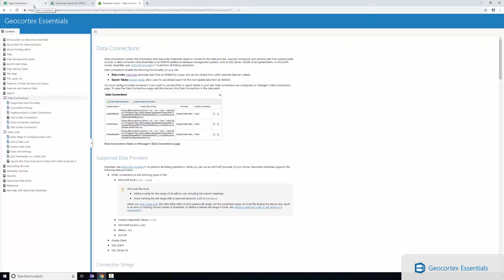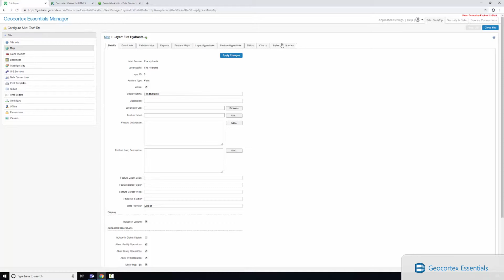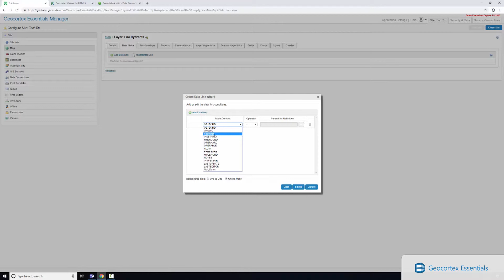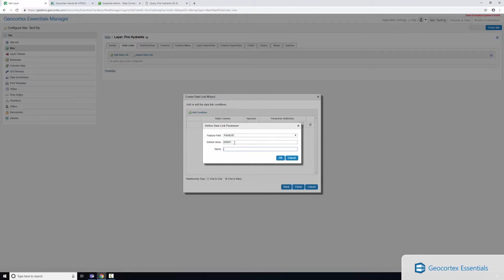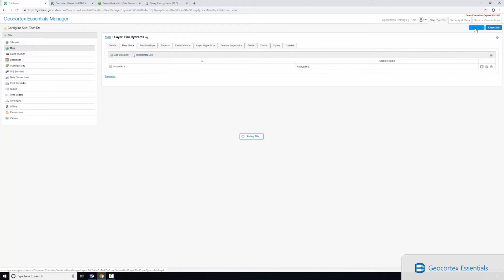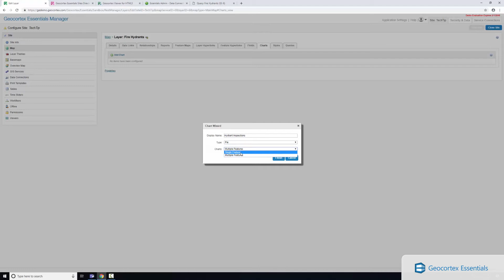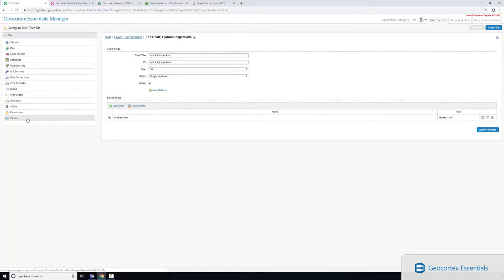Displaying data from SQL databases when you select features from map layers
In this Geocortex Tech Tip, Patrick examines how to quickly and easily display data on the map from SQL databases using the data linking technology within Geocortex Essentials.